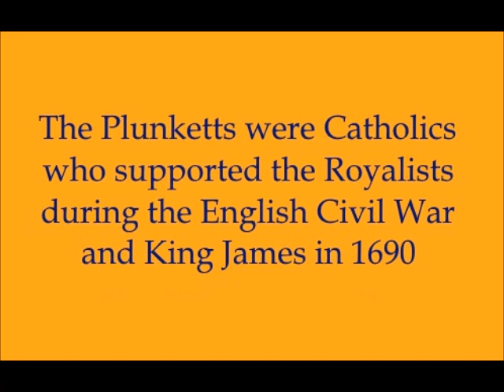Plunkett Family History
The Plunketts of Co. Meath, Ireland, owners of huge estates, were a force to be reckoned with in the later Middle Ages.
The fact that they were Catholics made it all the more remarkable that they managed to hold on to considerable lands after the Cromwellian Confiscations.